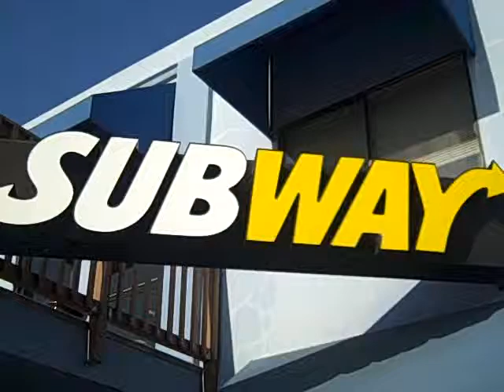Subway Grand Opening in Central Coast Pismo Beach California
Ribbon cutting grand opening invite at the Subway sandwich shop in Pismo Beach. for more fun and what happening in Central Coast California properties, fun in the sun